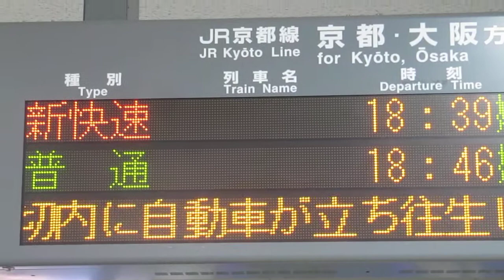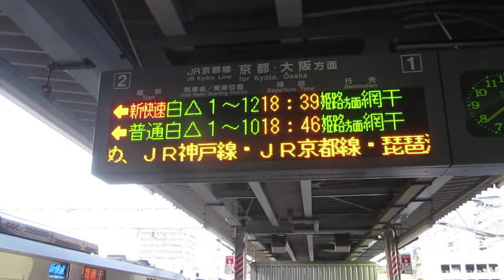JR西日本 山陽線 英賀保駅～はりま勝原駅間 踏切確認 神戸線 尼崎駅～立花駅間 踏切内自動車立ち往生 遅延発生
JR西日本
山陽線 英賀保駅～はりま勝原駅間 踏切確認
神戸線 尼崎駅～立花駅間 踏切内自動車立ち往生
遅延発生